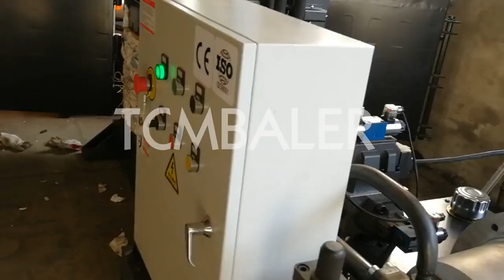pressing fiber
TCM BALER TCMBALER is a professional fiber baler machine manufacturer and supplier in China for more than 18 years, and we can offer pressing fiber for sale with a cheap wholsale factory price for our customers without any agent or dealers if you wanner buy our pressing fiber.

We also have many other baler machines just like SRS pressing fiber machine Uzbekistan, Enerpat pressing fiber Liechtenstein, tradeindia pressing fiber material machines Ireland, skbaler pressing container fiber coconut Lithuania, JEWEL pressing wood fiber into blocks Kazakhstan, Diloya pressing machine fiber Angola, sinobaler synthetic fiber pressing machine Sweden, Valvan palm fiber pressing machine Taiwan, Gradeall coir fiber pressing machine Norway, nkbaler animal fiber pressing machine Mexico, FABTEX coconut fiber pressing Nigeria, Xtbaler loose fiber pressing machine Sri Lanka, Santec coconut fiber pressing baler machine Austria, ClimateMFG horizontal fiber pressing baler Israel, Shlok coconut fiber pressing machine Poland, Alibaba automatic fiber pressing baler South Korea, pressing machine for fiber Australia, fiber pressing bale machine Colombia, fiber pressing New Zealand, fiber pressing machine USA, fiber pressing machine suppliers Ukraine, fiber pressing machine by china supplier Myanmar, fiber pressing baler Bangladesh, ironing pressing cotton fiber The United Arab Emirates, automatic horizontal fiber pressing baler Peru, fiber polyester bale pressing machine Panama, oil palm fiber pressing machine Britain, pressing big bales Bulgaria, pressing junk car Romania, pressing of old cardboard machines China, pressing paper container Estonia, pressing machine in pakistan Tanzania, pressing plant for grain waste Costa Rica, pressing machine rate Belgium, pressing machine for bale rags America, pressing machines ironing Madagascar, pressing occ Kenya, pressing sawdust briquettes block Slovak, pressing bale machine prices Turkey, pressing woodchips Bahamas, pressing and packaging of yarn waste Libya, pressing machine in textile industry Canada, pressing silage bag with hydraulic Pakistan, pressing the silage Azerbaijan, pressing machine for agriculture straw India, pressing machine briquettes iron powder South Africa, pressing bin containers UK, pressing news paper Malaysia.